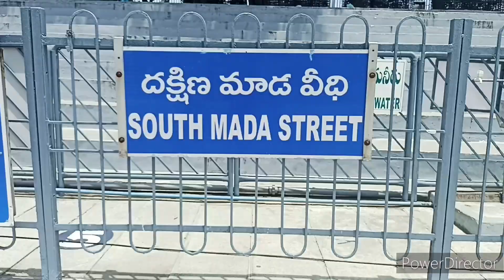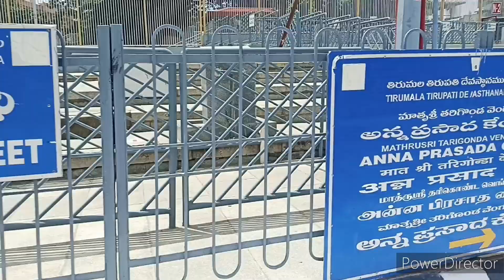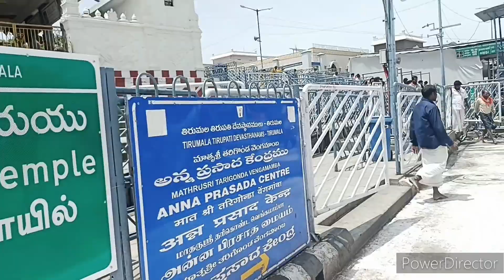Tirumala madavidhulu||తిరుమల మడవిధులు||sudhakomalivlogs&tips